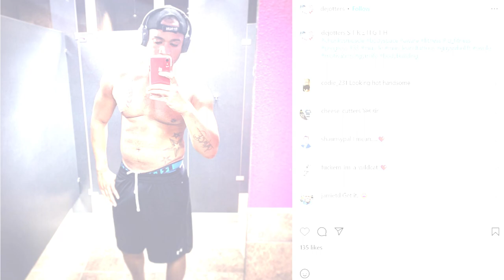Graceful Poser - Locker Room Photography is a Crime